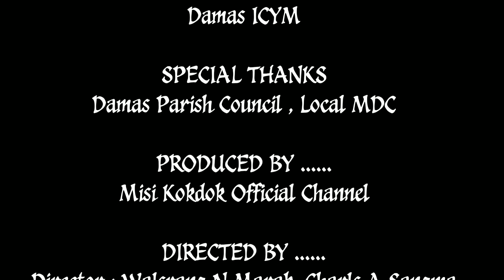TDCYM Cultural Night Programme|| Damas Secred Heart Parish